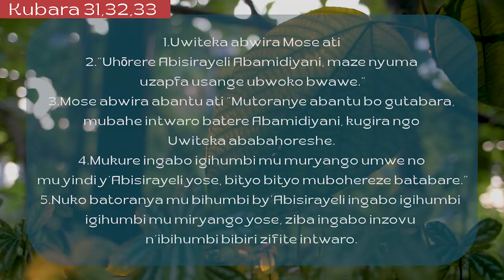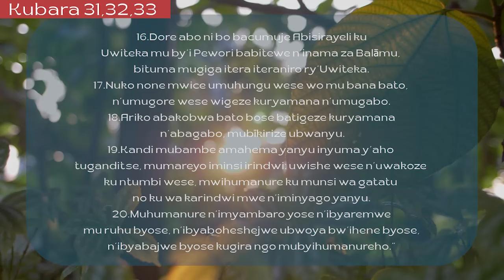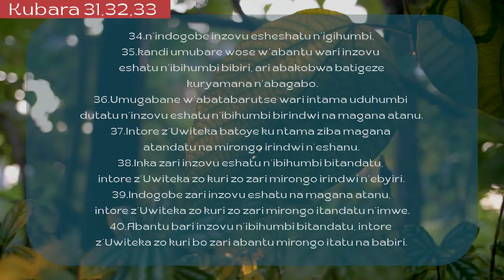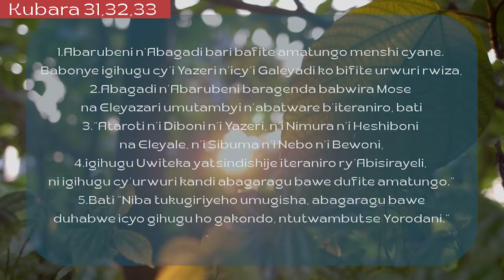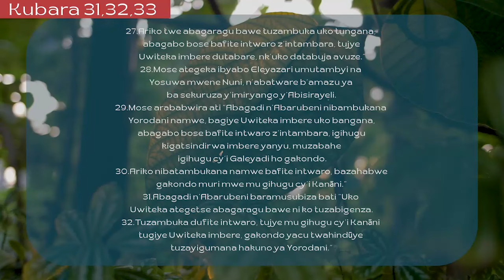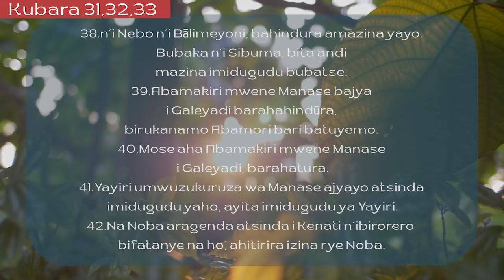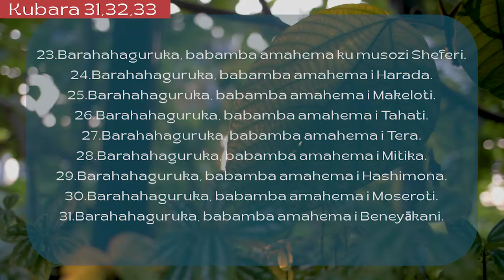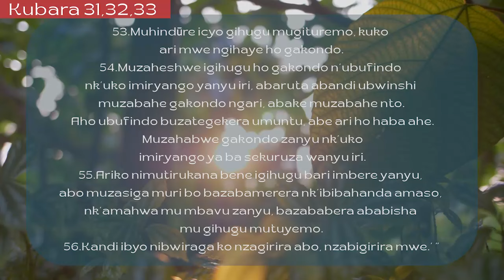UmunsiWanjye Kubara 31.32.33 Hortense Mazimpaka